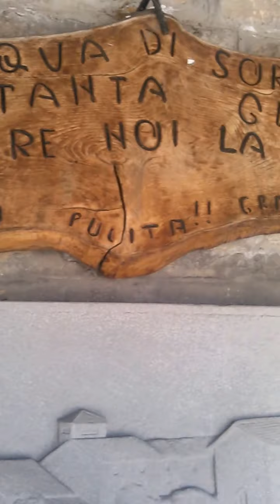montecenere fontana VID 20160825 100427